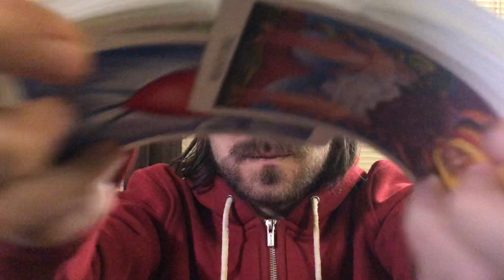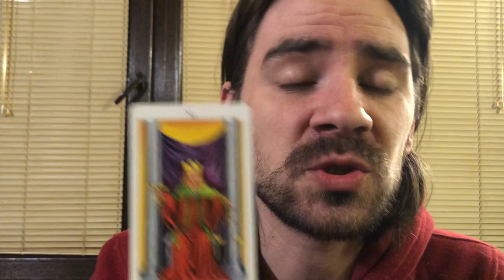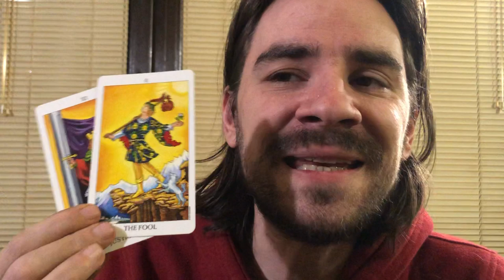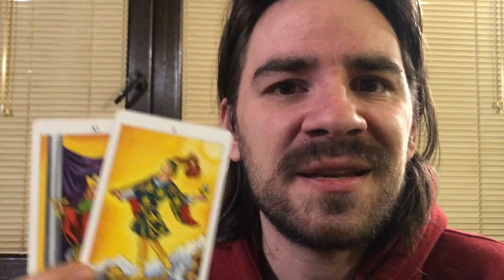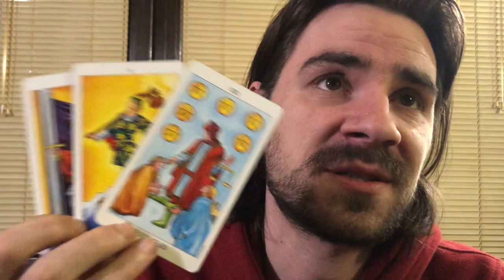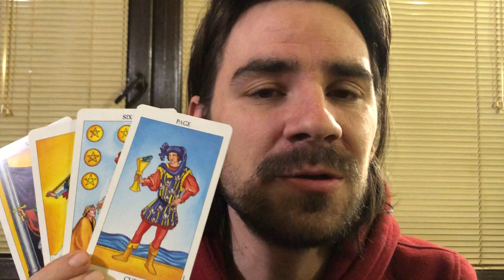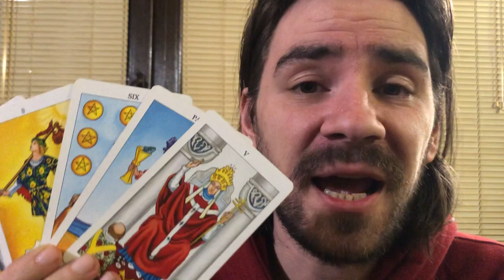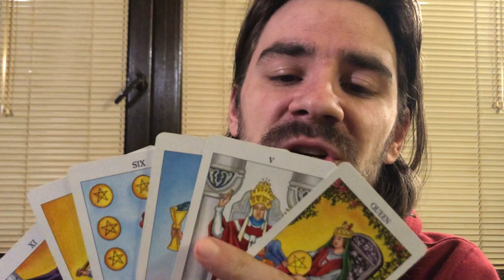😯⏳SAGITTARIUS! KARMA, LAW AND ORDER! TRUTH COMES OUT! JUSTICE IS SERVED! January 20-26 2020 Tarot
😯⏳SAGITTARIUS! KARMA, LAW AND ORDER! TRUTH COMES OUT! JUSTICE IS SERVED! January 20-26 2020 Tarot Welcome to Radko Tarot. This video is for your astrological sun, moon and rising sign! To order or schedule a one on one personal tarot reading with Radko